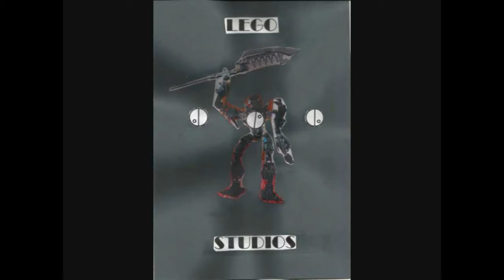[Blind Reaction] JPL reacts to: Duel of the Fates Part 3-1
My Little Pony is owned by Hasbro and the Discovery Family. This video contains My Little Pony related content.
My Little Pony: Friendship is Magic was created by Lauren Faust.
Art by NCMares.